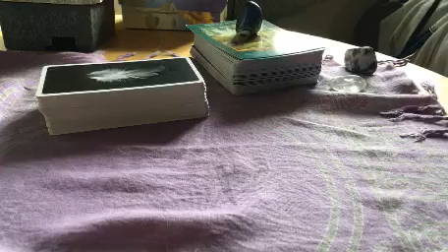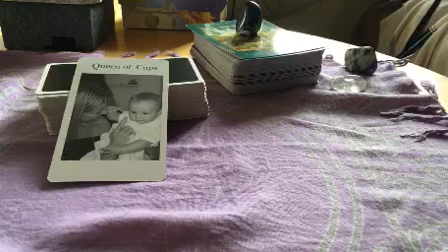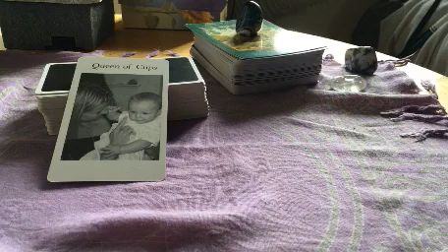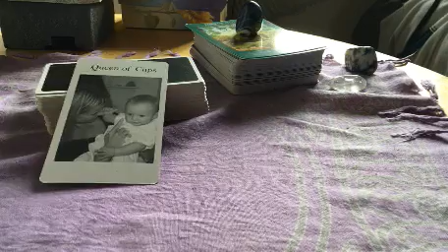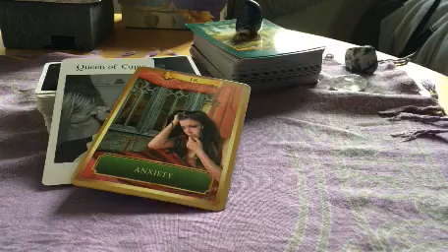Tarot vlog for 19/20th March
Time to nurture yourself!
Here is the link to The Honest Guys stuff as promised x